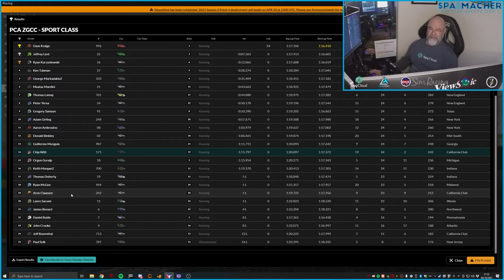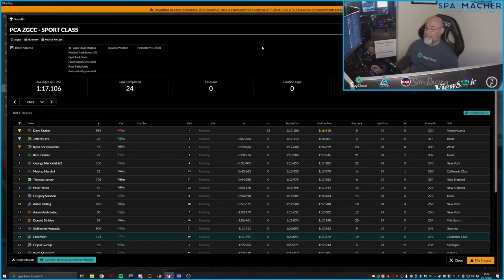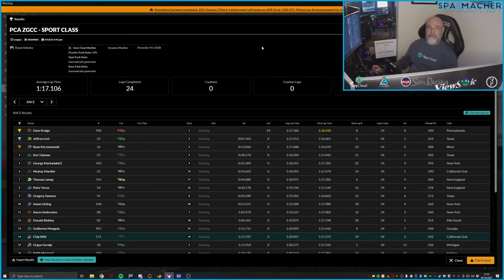PCA Sim Racing Zone Challenge Championship on iRacing - Sport Class - Race 2 - Road Atlanta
Road Atlanta always makes for a special race, but this race was an all-stars all-timer to wrap-up our 2021 PCA Sim Racing Zone Challenge Championship for PCA Sport, so to say it was extra special is an understatement. Despite blowing it in qualifying and making a small, very costly mistake on lap 7, I think this race represents a decent body of work. You be the judge, and tell me if I'm wrong.

Sit back, strap in, and enjoy the ride-along.

This weeks video features overlays by RacelabApps and camera rotation by iPitting LiveCompanion